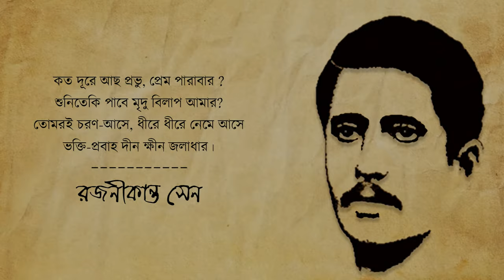SWAPANE TAHARE | RAJANIKANTA SEN SONG ft. MAMATA GANGULY | FULL MUSIC VIDEO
song - SWAPANE TAHARE
composer & lyrics - RAJANIKANTA SEN
singer - MAMATA GANGULY
arrangement - SUBHASHISH MUKHAPADYAY
keyboard, programming & instrument layering - DIPANKAR VASKAR
sitar - RAHUL CHATTAPADHYAY
guitar - DIPANJAN ROY
flute - BUBAI NANDI
tabla & percussion - PRABIR CHATTERJEE
recording, mixing & mastering - SANJAY GHOSH (Studio Resonance)
camera - SOUMIT
graphics - DHRUBA
cinematography, edit & cc - BATABARAN

special thanks - MANJIMA, ANIRUDDHA & PANCHADIPA

all rights received by MAMATA GANGULY PRODUCTION